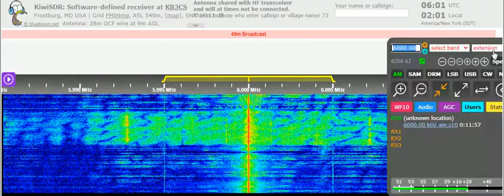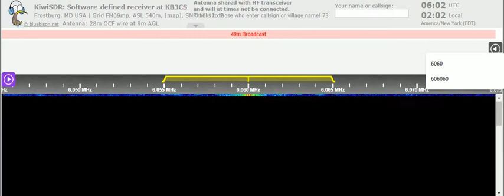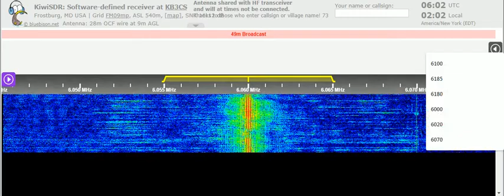08 06 2021 Radio Habana Cuba in English to WNAm, ENAm 0600 on 6000 Quivican, 6060 and 6100 Bauta